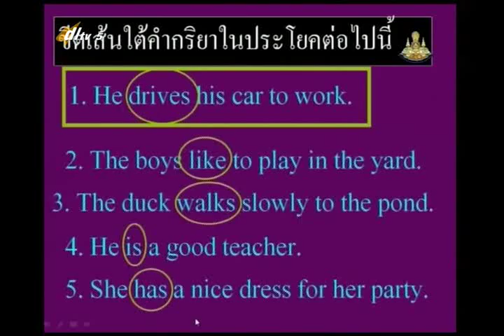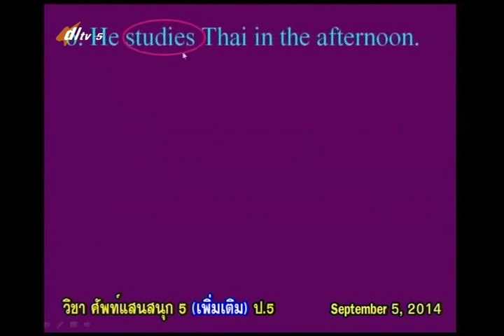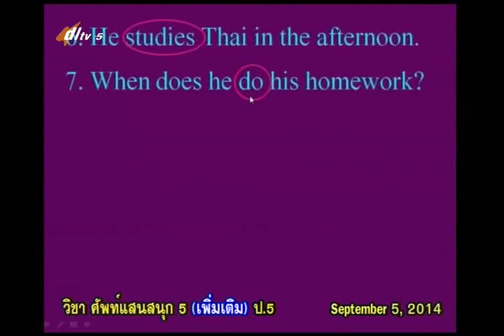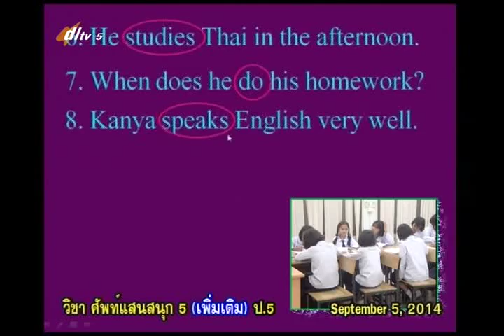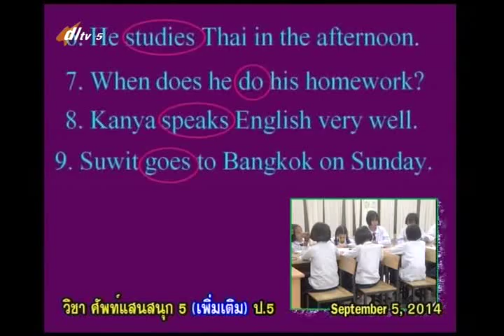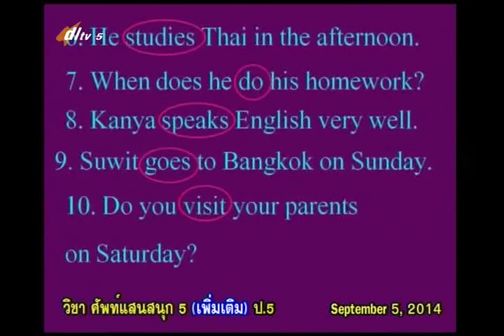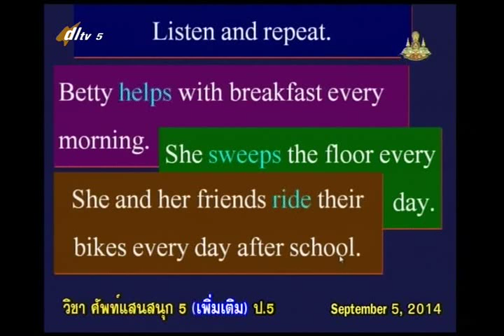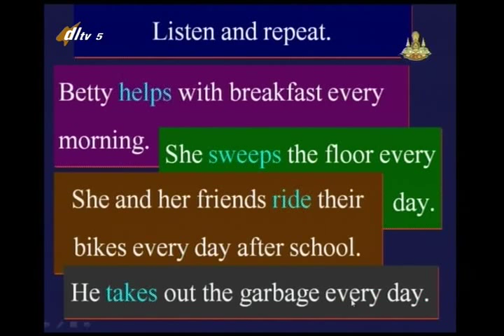064C+5120957+อ+Present Simple Tense+engp5+dl57t1